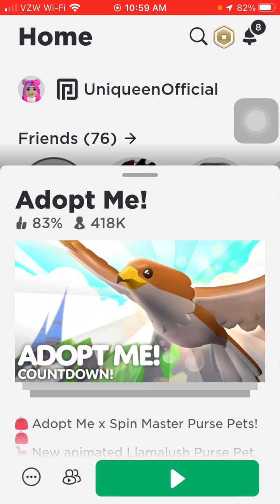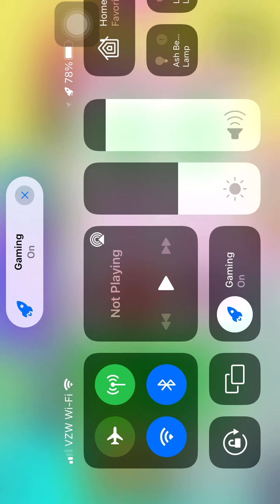WOODLAND EGG| GAMEPASS